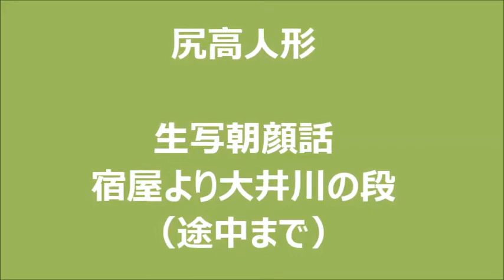尻高人形・・生写朝顔話・宿屋の段・・定期公演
大井川の段は、撮影したつもりでしたが、ビデオカメラのスイッチが入ってなかったようです。ｗ
宮城阿曽次郎と恋仲であった深雪。他の男との縁談に家出し悲しくて目を泣きつぶす。ごぜとなった深雪は客・次郎左衛門の前で琴を弾く。なんと次郎左衛門は、宮城阿曽次郎だったのだ。深雪は不自由ながらも後を追ったものの、大井川の川止めで、どうすることもできない。自身の不幸を嘆くのだった。